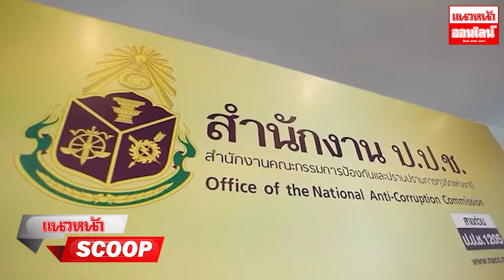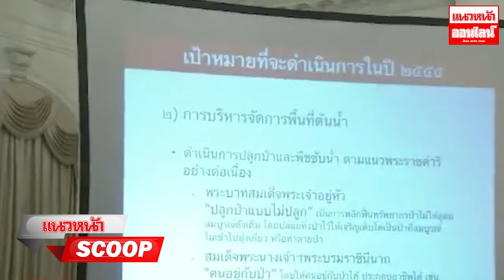แนวหน้าSCOOP : ยิ่งลักษณ์ DNA ขี้โกง EP.6 โครงการล้างผลาญ3 5แสนล้าน 01/05/2567